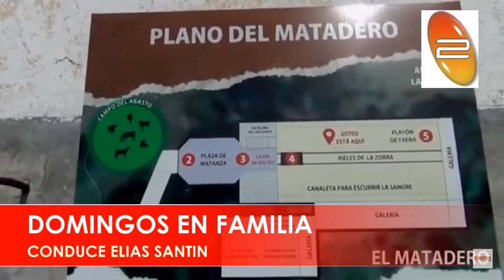DOMINGOS EN FAMILIA - Resumen